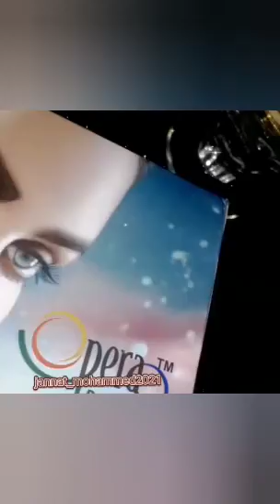PR from Operapk😍😍😍😍soo happy🥰🥰